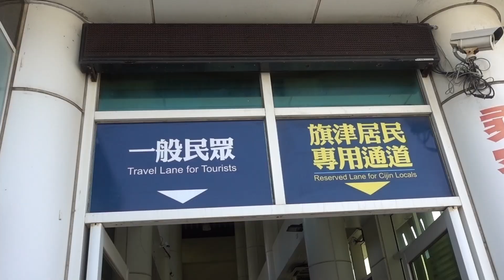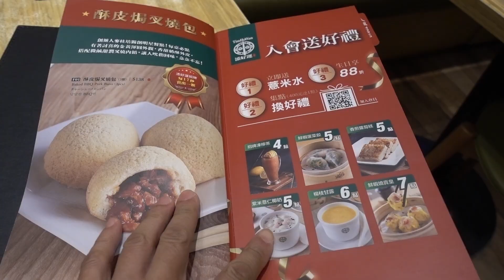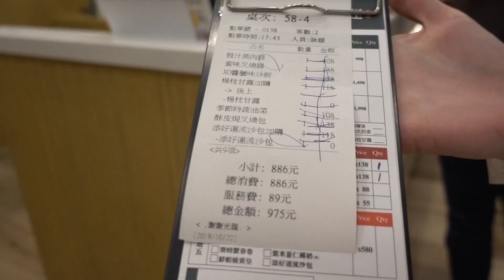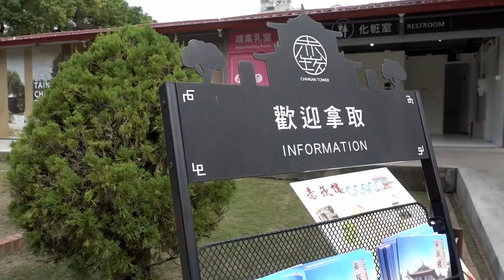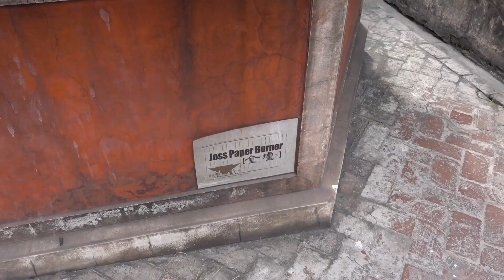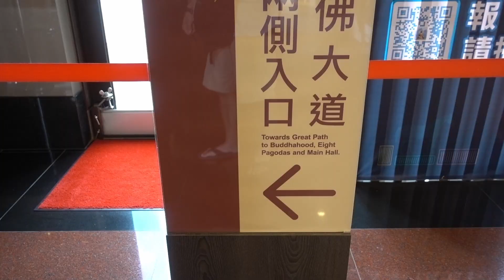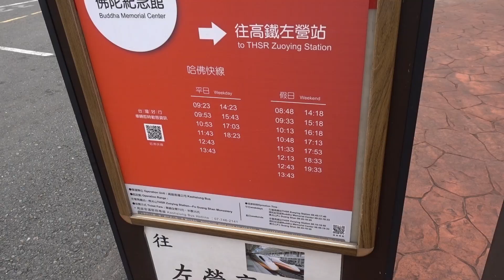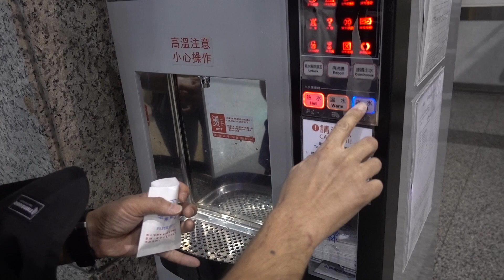Sightseeing in Kaohsiung Part 2 - Taiwan Vlog 5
Continuing our sightseeing in Kaohsiung Taiwan, in this vlog we visit Cijin Island, Tainan City, Fo Guang Shan Temple and Buddha Memorial Center and the Dome of Light.

We had an amazing time in Taiwan and this was our last stop, next we head off to Singapore!  This is vlog 2 of 2 for Kaohsiung, be sure to check out part 1.

Sony A6500
Small Rig Cage
Canon 80D
Sony RX100V (Mostly used to film this video)
GoPro Hero7 Black (Mostly used to film this video)
GoPro Hero5 Session
Canon M6
Rode VideoMic Pro+
Rode VideoMic Micro
Blue Yeti USB Mic

Lens:
Canon EF-S 10-18mm
Canon EF-S 55-250mm
Canon EF-S 24mm